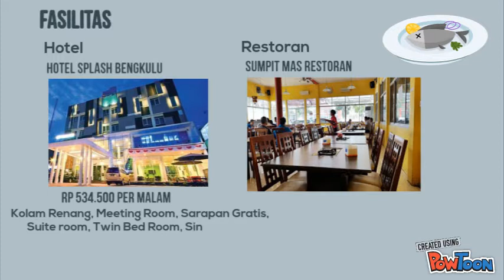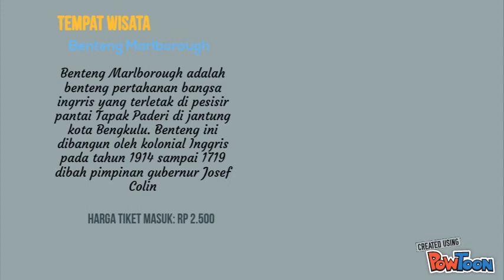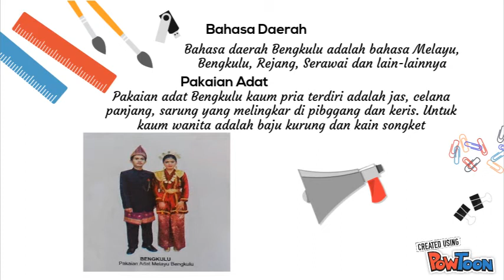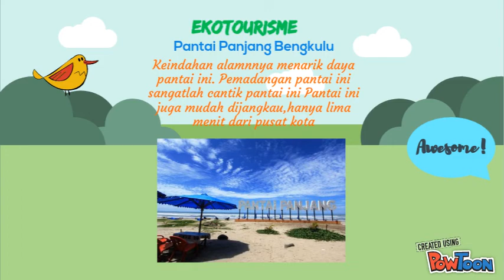Bengkulu by Kathleen 5A